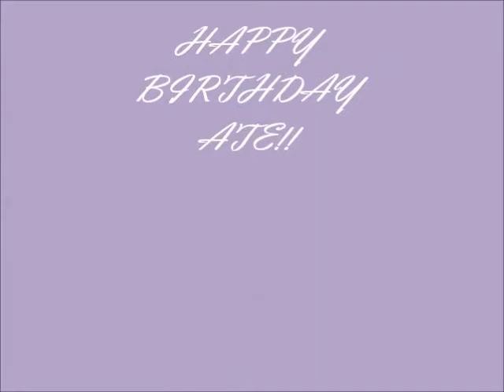Happy Birthday Ate! :D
panuod sa hd hahaha